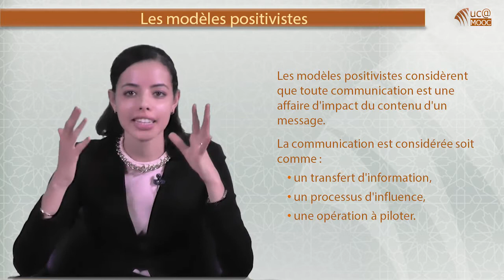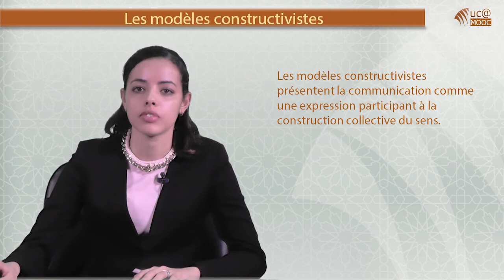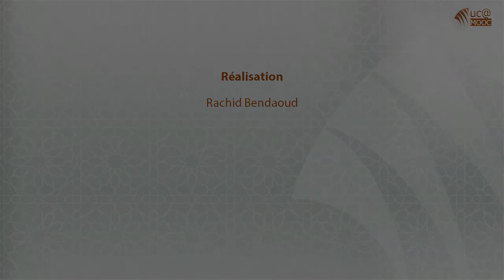1. 3. Les modèles de la communication d’entreprise